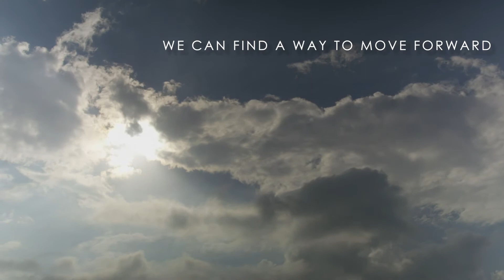Xulon Press book: God at the Crossroads | Deane D. Groseclose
Xulon Press introduces God at the Crossroads by author Deane D. Groseclose. The Xulon Press bookstore provides an easy way to purchase this book using the link below, or you can find it at your local Christian bookstore.